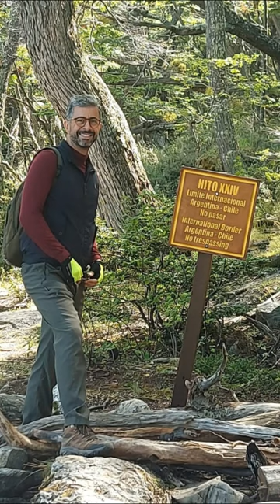Patagonia, la moza donosa de Argentina. The 7th video of TheTravellingPiano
This is the 7th video of my travels around the Americas and Europe in this sabbatical year showcasing national composers for the piano. Don't miss out the penguin bonus at the end. 😍

The music featured in this video is by Alberto Ginastera (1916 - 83), "Danzas Argentinas". It is a captivating and vibrant piano suite that beautifully captures the essence of Argentine folk music. Composed in 1937, this work consists of three dances, each reflecting different aspects of Argentine culture and rhythms.

I have chosen the second dance, "Danza de la Moza Donosa" (Dance of the Graceful Maiden). It contrasts the energy of the first dance with a more lyrical and introspective quality. This movement explores a tender and expressive melody, its haunting beauty reflecting the soulful essence of Argentine folk music.

Ginastera's "Danzas Argentinas" is a testament to the composer's ability to infuse classical music with the spirit and vitality of Argentine folklore. Through his use of rhythmic intensity, colorful harmonies, and melodic richness, Ginastera brings the essence of Argentine culture to life in this captivating piano suite.

The flight to Calafate was an unforgettable experience. The landscape was desolate, with dark sandy rocks and emerald green water forming a river flowing from Lake Argentino. It felt like landing on Mars or the moon, with its otherworldly beauty. This green or milky water is a result of glacier erosion.

The Perito Moreno glacier was named in honor of Francisco Pascasio Moreno, a remarkable Argentine scientist and explorer who played a key role in boundary issues with Chile. It is one of the most stunning glaciers in the world, and the most visited in Parque Nacional los Glaciares. The glacier is well-known for the formation of ice dams, followed by spectacular ruptures.

I have added a video from the Glaciarium Museo del Hielo Patagónico, which showcases amazing views of ice ruptures and the collapse of the 'bridge' back in 2010.

Though I could see a few blocks of ice collapsing, unfortunately, I didn't have enough time to capture it on my camera. I was always left awestruck by the immense sound it made when falling into the water.

Next: On the way to El Chaltén to hike up to the foot of the Fitz Roy mountain, I embarked on a 10km trek (one way), which typically takes around 7-9 hours to complete. I must admit that I gave up at the 7th kilometer! However, even though I didn't make it to the end, I still had the opportunity to witness breathtaking views of this magnificent mountain. I was even able to witness a massive block of snow falling from the middle part, and the tremendous sound echoing through the air reached my ears a few seconds later.

3th stop: Ushuaia, the "end of the world," is the southernmost city in the world, located in the Tierra del Fuego province. Ushuaia (pronounced Usuaia) means "to the west," and was named by the indigenous people because you can reach the Pacific Ocean through the Beagle Channel, which was named after Charles Darwin's ship, HMS Beagle. Yes, Charles Darwin visited Patagonia, Argentina. In 1833, Darwin began his first long journey in Argentina, traveling from Patagonia to Santa Fé via Buenos Aires. He spent nearly three years in southern Argentina and Chile, and his time in Patagonia was crucial to his theory.

The forests in this region are as young as 5,000 years old. 10,000 years ago Ushuaia was covered with more than 1,000 meters of ice. While bird sightings are quite rare, you may catch a glimpse of some maritime species among the sea lions. And then, of course, there are the penguins! 😍

Penguins are monogamous and will stay with one partner for a breeding season. However, not all penguins are monogamous. Some female penguins may have one to three partners in one season, while some males may have one or two partners.

They meet at nesting sites to breed and lay their eggs, and most penguin species tend to be faithful to the same rookeries and return each year.

When a penguin's mate dies, they will bury their dead by digging holes in the ice with their beaks and pushing the dead penguin in the hole. Penguins will mourn the loss of their mate and experience sadness, going without food and waiting for some time before choosing another one.
Some penguins are known to mate with partners of the same sex, and others have even been seen attempting to mate with deceased birds around the colony.

Communication is at the heart of their relationships with each other, just as it is with humans. Penguins talk and chatter a lot to each other.

Overall, Patagonia was a truly unforgettable experience! I hope you enjoy the pics!